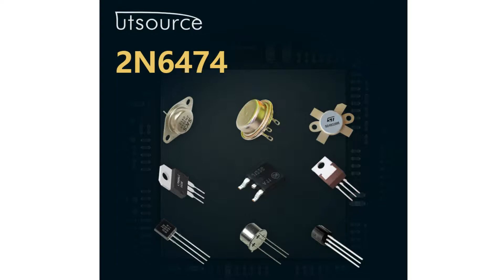2N6474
Encapsulation:TO-220
Brand:On/mot